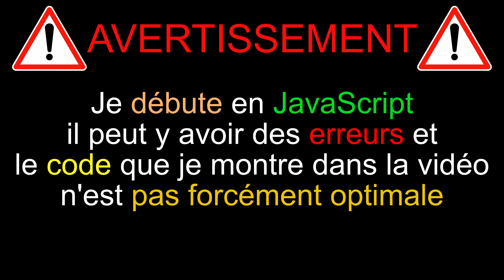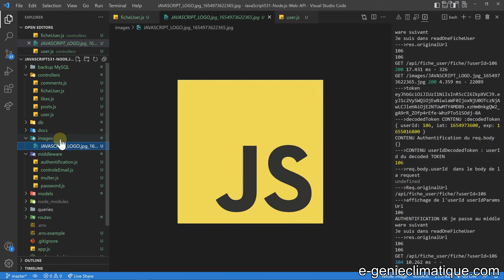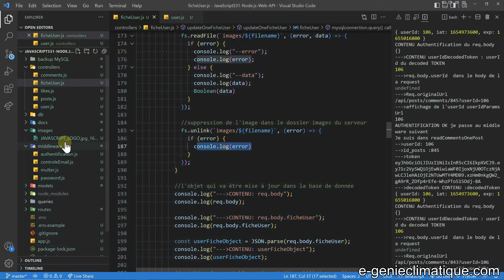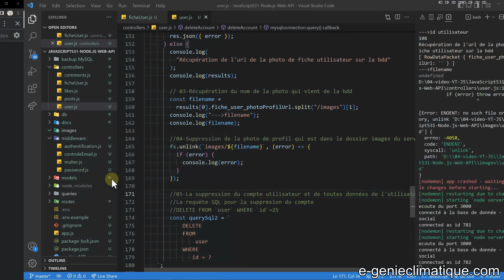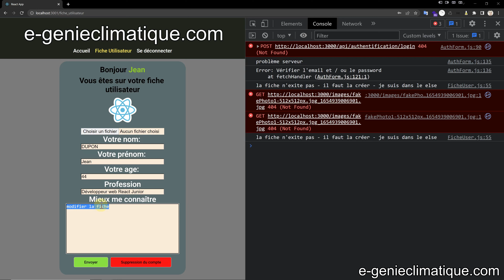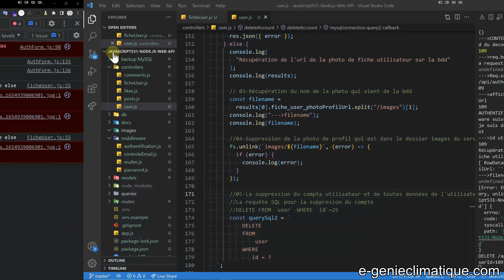JavaScript531-Node.js-Lorsque fs.unlink supprime une image qui n'existe plus-Pas de plantage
Dans cette vidéo, lorsque fs.unlink essaie de supprimer une image qui n’existe plus dans le dossier images du serveur , ça plante nodemon et le backend. J’ai trouvé une solution simple pour ne plus avoir de plantage du serveur lorsque fs.unlink s’exécute pour supprimer une image qui n’existe plus ou pas.

►►Super Thanks (Merci) : lien sous la vidéo